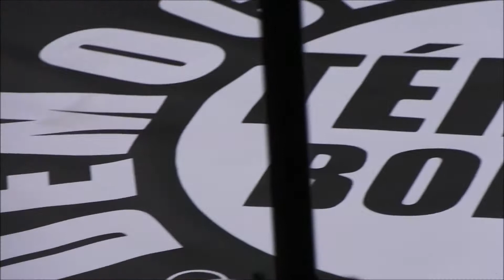Tércio Borges & Democratas do Samba - Fábrica do samba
Todos os Domingos no Braço de Prata